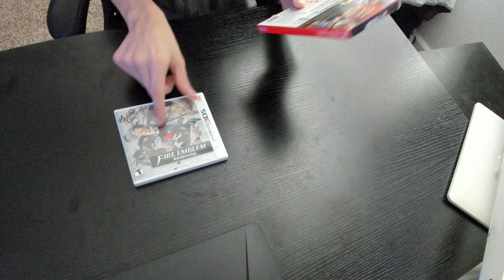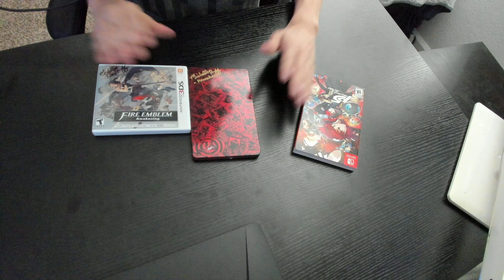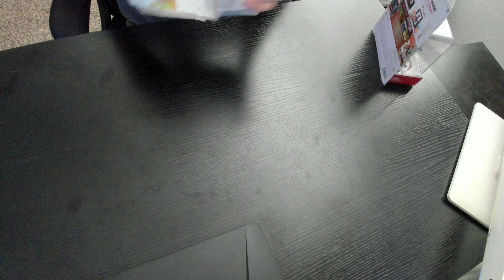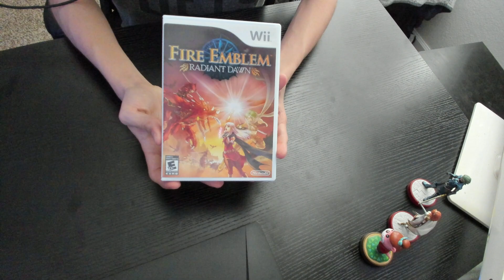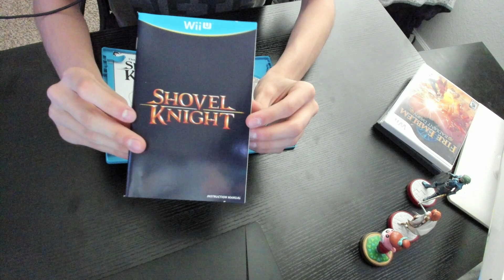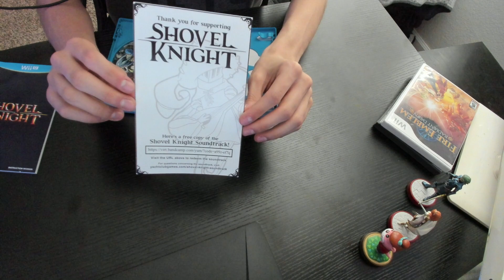SoCal Gaming Expo 2023 Haul | Scuffed Unboxing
Scuffed Unboxing returns with a haul from the SoCal Gaming Expo 2023. New Camera set-up, hope you guys enjoy!

You can watch my gameplay live on Twitch!